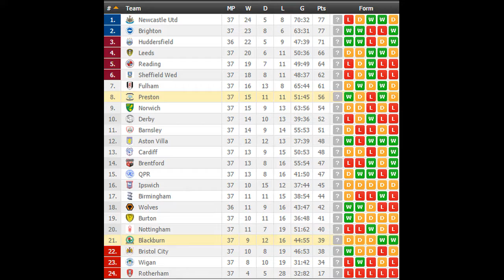Blackburn vs Preston PREDICTION (by 007Soccerpicks.com)